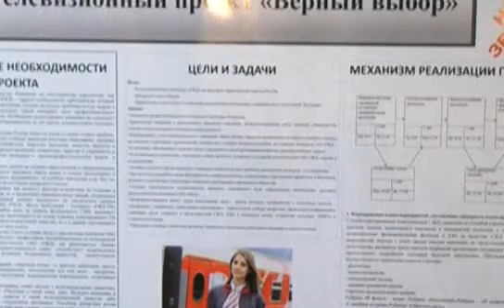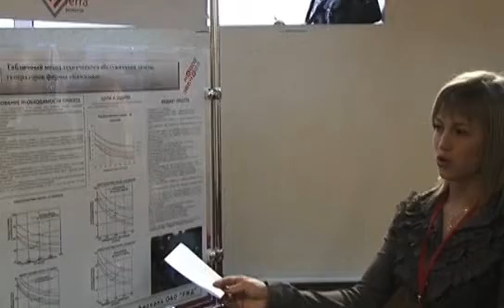Терра -- территория развития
Научно-техническая конференция «ТЕРРА» на Северной магистрали проходит уже в четвертый раз. И с каждым годом участвовать в ней стремятся все больше молодых и талантливых железнодорожников. Для них -- это возможность представить руководству дороги свои инновационные проекты по усовершенствованию и развитию компании. Лучшие работы находят поддержку и финансы для реализации